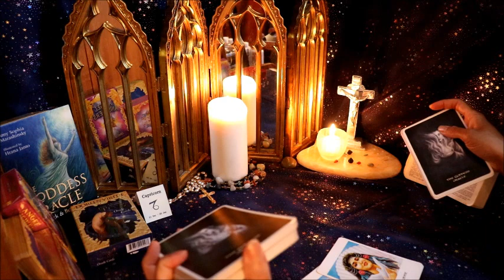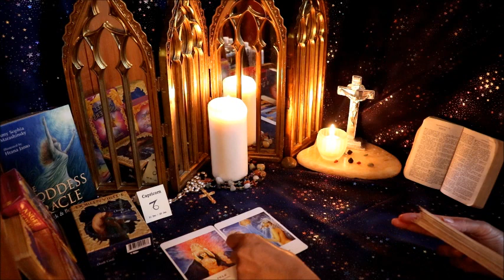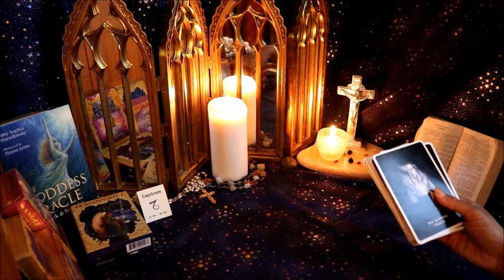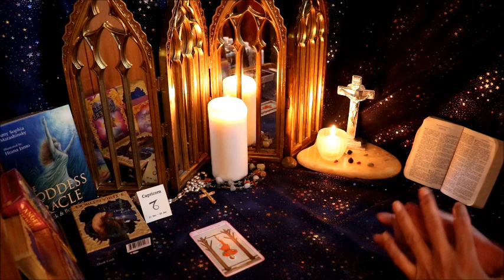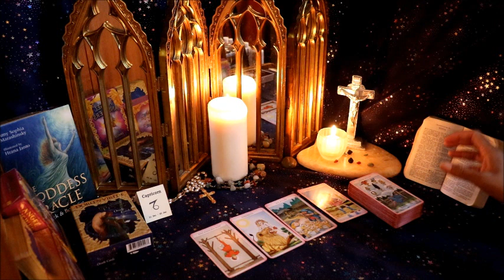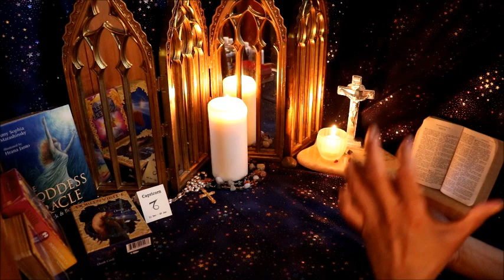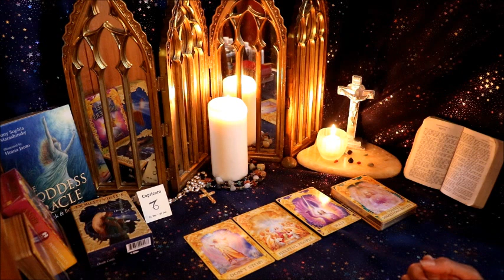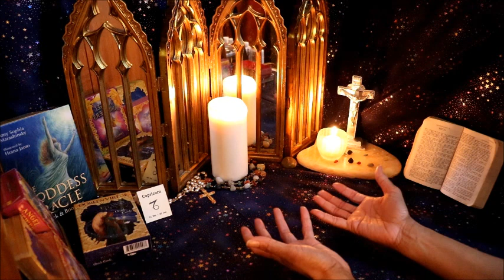Capricorn 2020 (February 16th to February 29th) They're waiting for the right time...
Love Reading for Capricorn.

Decks used in this reading:
The Goddess Oracle Deck & Book Set